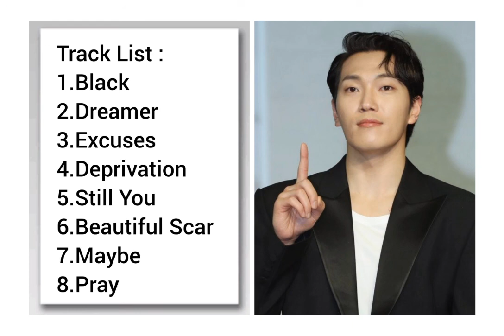Kim Feel - Yours , Sincerely ( Full Album )